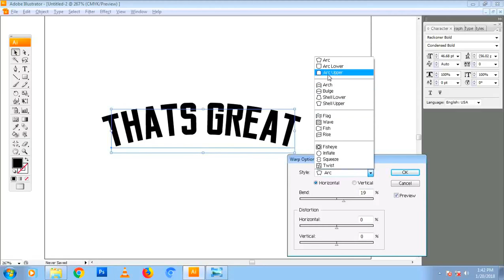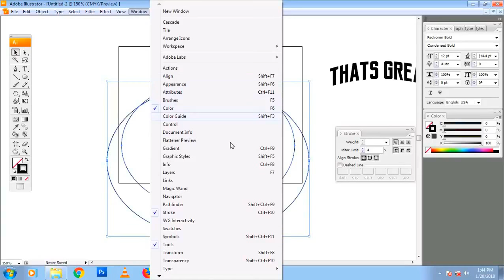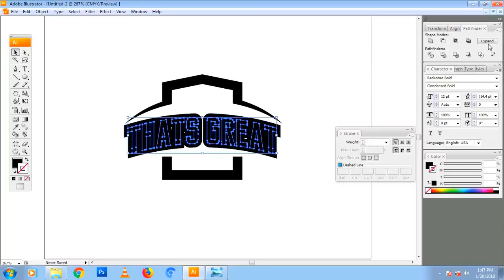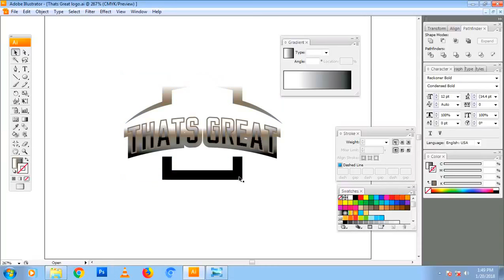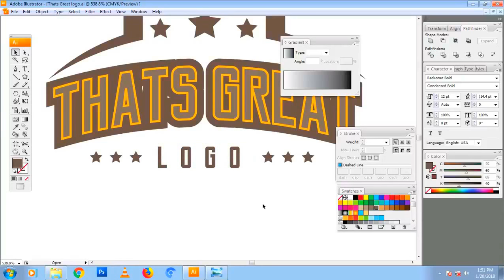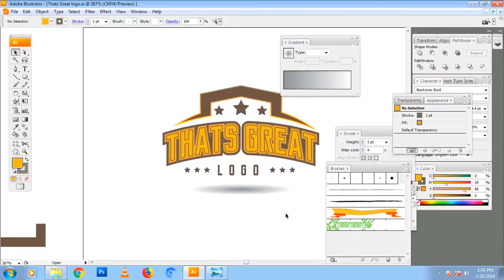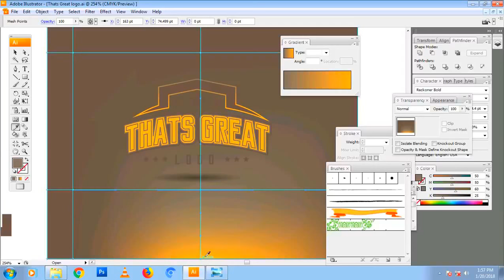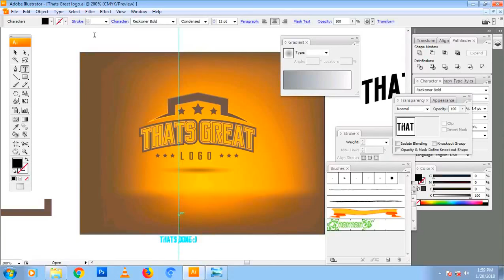Adobe Illustrator Tutorials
Simple yet Professional logo design